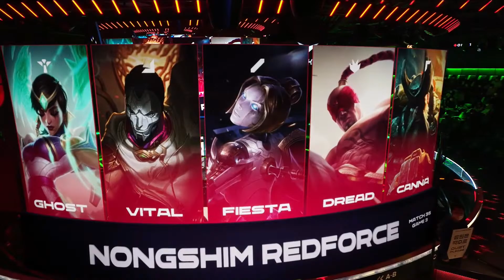[11.02.2022] NS vs BRO - Ván 3 | Bình Luận Tiếng Việt | LCK Mùa Xuân 2022